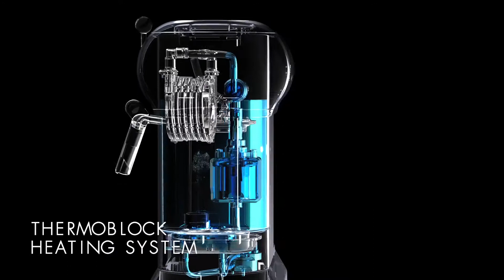SMEG collections by Penthouse Livings Limited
Welcome to the official YouTube Channel of Penthouse Livings Limited, a retailer of luxury lifestyle products which includes International furniture brand of Italy, USA and tableware brand of USA, Germany in Bangladesh. Under the magnificent collection of Penthouse Livings Limited, SMEG kitchen appliance collection is one of among the others luxury brands we represent here in Bangladesh with full range collection.